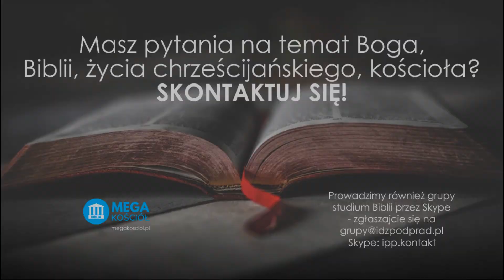Dlaczego Jezus #118 Wmówiono nam, że nie ma Boga. Świadectwo Krzysztofa